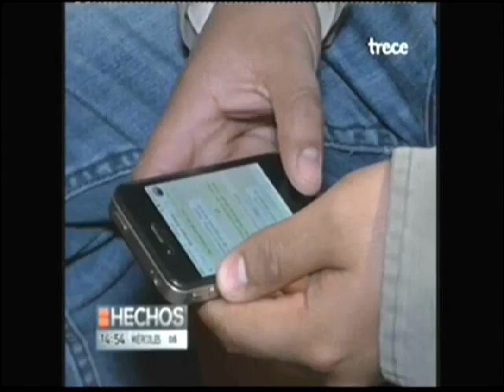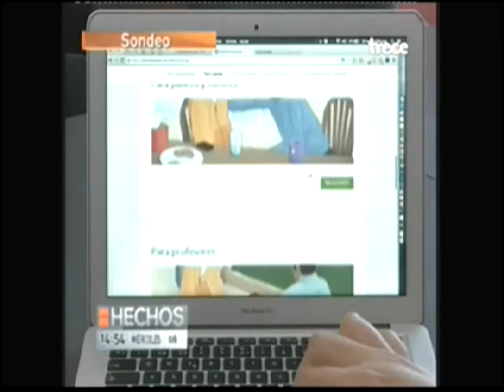Alertan sobre alcoholímetro en redes sociales